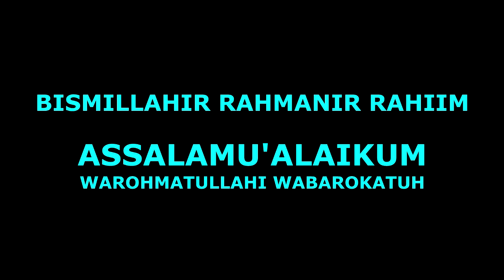# INDAHNYA PAGI CERIA // ELARAN KUDA RENGGONG RAJA DAN ROMBONGAN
BEUSI ACARA HAJAT SUNATAN
LINGKUNG SENI KUDA PENCA RAJA GRUP
PIMPINAN. A DUDI (CONTACT PERSONS) HP : 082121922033
ALAMAT : DESA. SINAR JATI,  KEC. DAWUAN,  KAB. MAJALENGKA
REKOMENDASI
VIDEO SHOOTING :  AURA VIDEOGRAPHY  HP : 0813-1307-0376